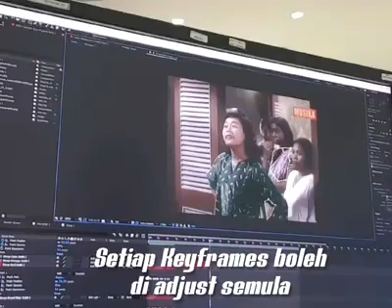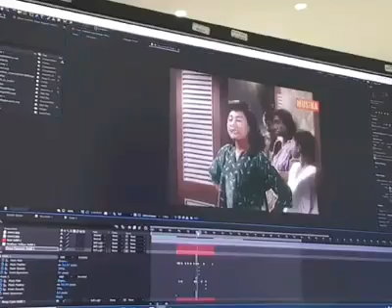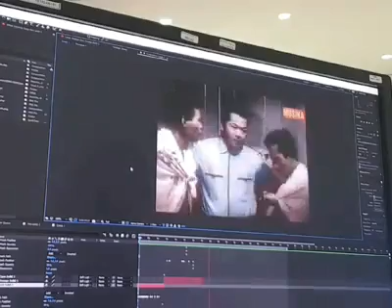Filem2 lama pendek proses mewarnakan filem dari musika.